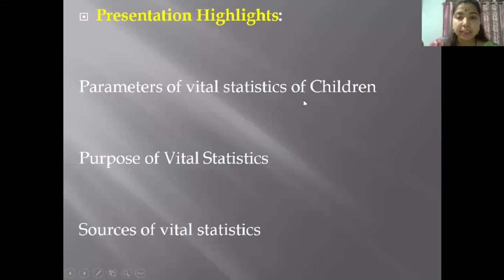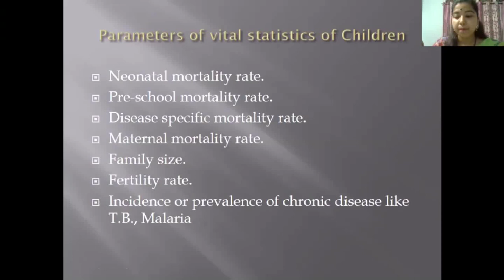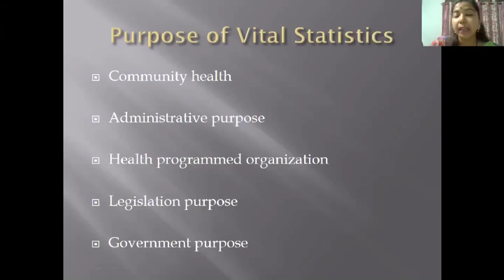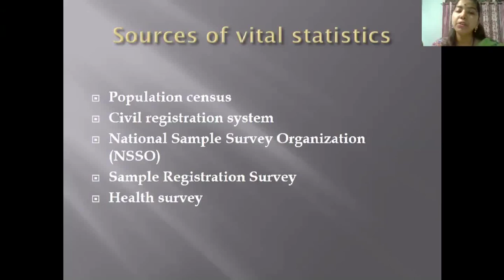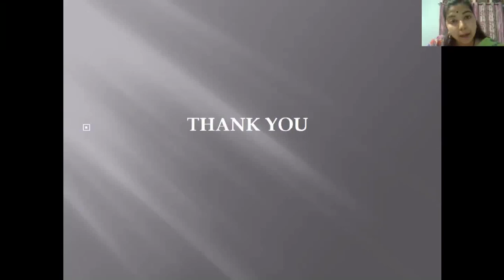Course 3 Module Health Records _Part 2